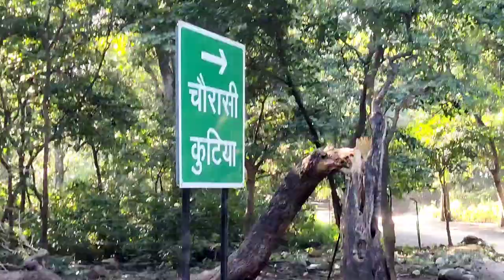NeelKantha Mahadev Yatra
It is this place where Bhagwan Shiva drank the poison, "Halahal".

It is surrounded by dense forests and is adjacent to the mountain ranges of Nar-Narayan. It is enveloped between the valleys of Manikoot, Brahmakoot, and Vishnukoot and is located at the confluence of the rivers Pankaja and Madhumati.